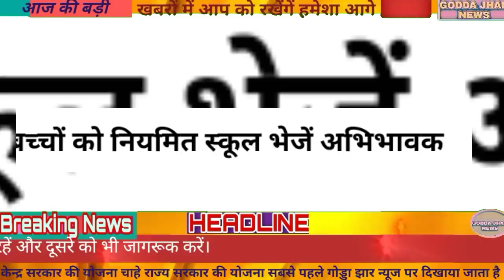7 February 2021 Jharkhand News ।।All districts of jharkhand News ।।Daily News Hemant Soren News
7 February 2021 Jharkhand News ।।All districts of jharkhand News ।।Daily News Hemant Soren News